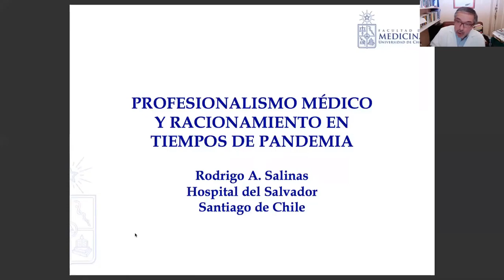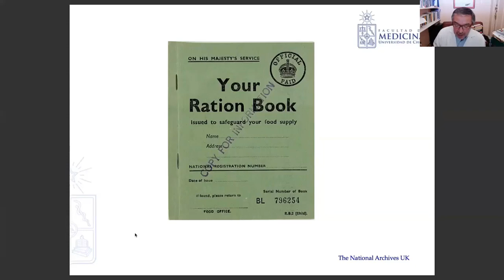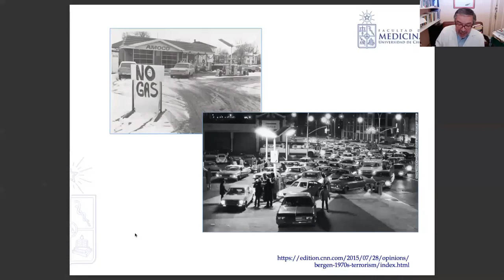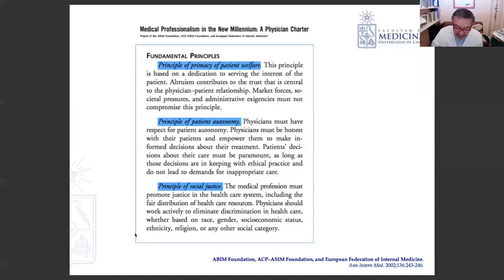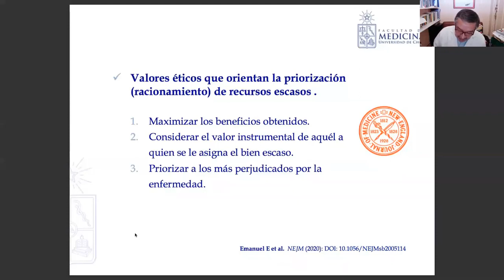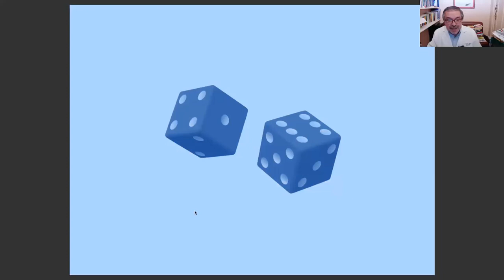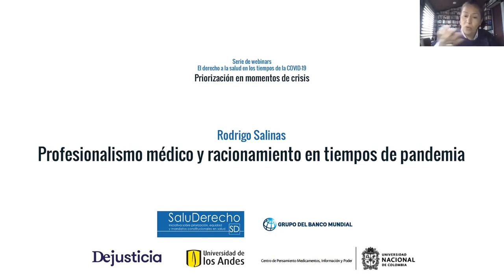Profesionalismo médico y racionamiento en tiempos de pandemia. Rodrigo Salinas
Rodrigo Salinas, Médico neurólogo y profesor de la Facultad de Medicina de la Universidad de Chile, expresa es su intervención que hablar de priorización es una forma de hablar del racionamiento. Analiza los dilemas éticos a los que podrían enfrentarse los médicos en la priorización de recursos escasos, bienes vitales, de los que depende la vida misma de las personas.
¿Cómo elegir a un paciente para que viva y a otros para que mueran? ¿Cómo tratar de modo igual a los iguales en una situación como la que enfrentamos con la Covid-19? ¿Cómo los médicos podemos tomar estas decisiones tan complejas? ¿Con qué elementos contamos?
Salinas explica los principios de la Medical Professionalism in the New Millennium: A Physician Charter, que son:  justicia social, autonomía del paciente y bienestar primario de paciente. Se refiere también a los valores éticos que orientan el racionamiento de recursos escasos: 1. Maximizar los beneficios obtenidos. 2. Considerar el valor instrumental de aquél a quien se le asigna el bien escaso. 3. Priorizar a los más perjudicados por la enfermedad.
Idioma: español
Duración: 14:06